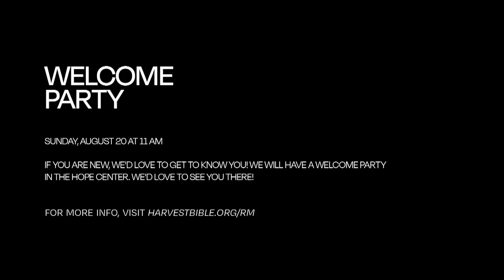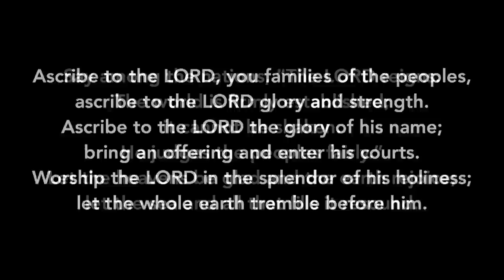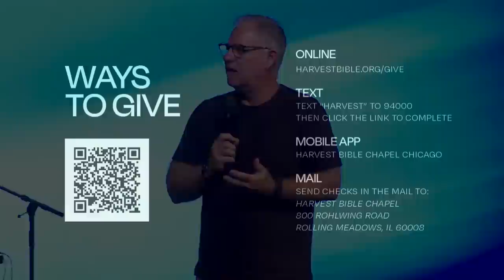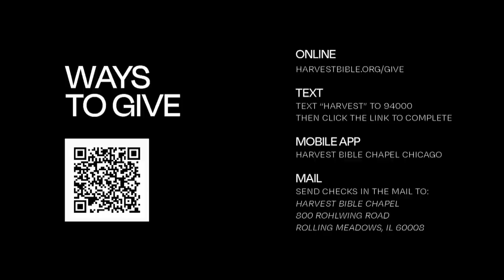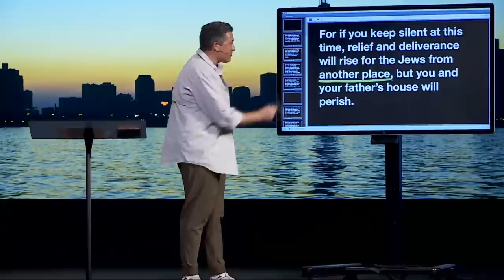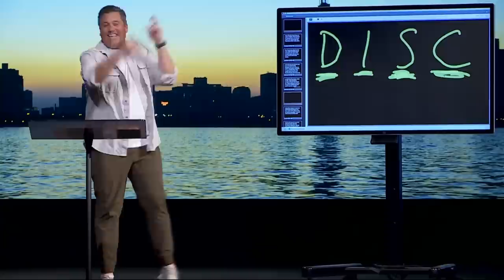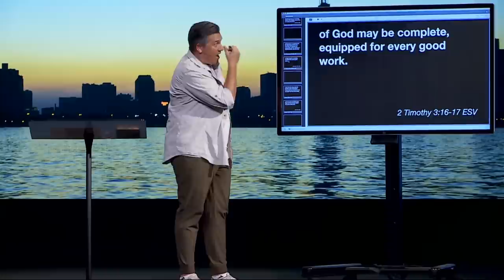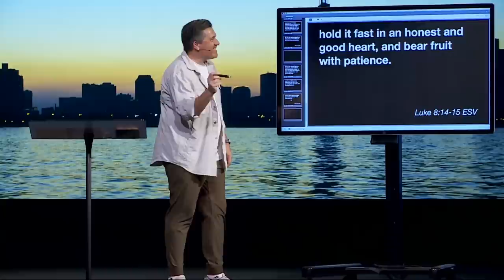What in the World Are We Even Doing Here? | Dr. Jeff Bucknam, August 19–20, 2023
What is our goal? Is it a bigger church? Bigger budget? More notoriety? More baptisms? What in the world are we doing here? By God's grace, we are making disciples in obedience to the Great Commission.

What kind of disciples? What should they look like? A true disciple of Jesus is uniquely planted, deeply rooted, carefully pruned, and persistently fruitful.

Watch the whole weekend gathering featuring the message: What in the World Are We Even Doing Here?

For more books, videos, and websites on the subject of identity, check out